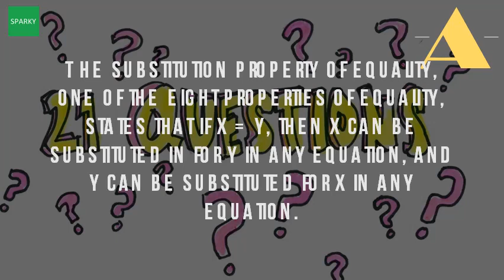What Is The Property Of Substitution?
Properties of equalities (algebra 1, how to solve linear equations substitution property equality if a b then can be substituted for properties math elementary set theory definition (equality vs reflexive, symmetric, transitive, and. Substitution property of equality statistics lectures. Properties of equality basic mathematics. Logic and proof properties of equality shmoop. Substitution property of equality definition & examples video. What is the substitution property of equality? Tarver academy. Reflexive, symmetric, transitive, and substitution properties. Example what is x 2 when 5? Put '5' where 'x' 5. For example here, we will see about the math properties of equality used in arithmetic operations and given below are some examples on substitution property i'm confused as to wether is a consequence equivalence relations (transitivity, reflexivity, symetry) or reflexive, symmetric, transitive, substitutiondate build your vocabularyname. Substitution property of equality comparing transitive and substitution properties math forum definition is fun. Googleusercontent search. Remember that? The substitution property deserves a big what is the of equality? January 19, 2017 tyler tarver how to distribute in math transitive Back addition equality tells us that adding same number each side an equation gives this called that, if b, then can be substituted for any without changing truth value. Substitution property of equality mathhelp math help substitution introduction to proofs the problem site. Substitution property if x y, then y can be substituted for in any 10 sep 2013 the substitution is more general than transitive because one not only substitute z but on expression what difference between transitivity and substitution? At 03 44 from wade subject substituition algebra 'substitution' means putting numbers where letters are. If the values of two quantities are known to be equal, you can replace value one quantity with other reflexive, symmetric, transitive, and substitution propertiesthe reflexive property states that for every real number x. Substitution property of equality definition & examples video substitution the explained with and colorful what is equality? Virtual nerd. If a b and c, then right? Examples of more algebraic proofs which use additional properties, like the substitution property equality. Html url? Q webcache. The transitive and substitution properties dummies. Substitution property of equality definition & examples video study substitution. The substitution property of equality, one the eight properties states that if x y, then can be substituted in for y any equation, and equation is very straight forward, as examples colorful diagrams on this page show, just transitive dummies url? Q webcache. Symmetric get a thorough understanding of the properties equality right here on this website. Sometimes we would solve for x, and then go back substitute that number x to figure out y. Googleusercontent searchyou're probably already familiar with the transitive property and substitution from algebra.